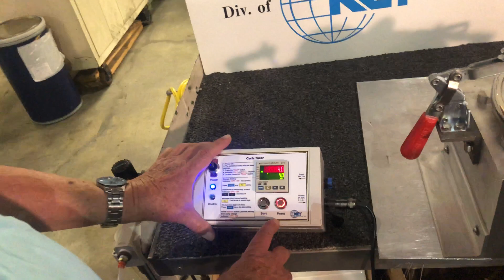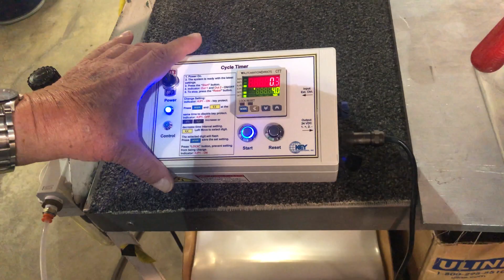CORA DOSING VALVE (MODEL RV) WITH DIGITAL RELAY TIMER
- Testing a multi-vane ultra-sanitary valve before shipping to customer
- Adjustable Time-Delay Relay System for controlling operation of CORA Model RV
- Multi-vane dosing valves